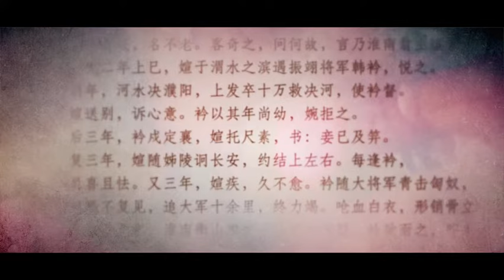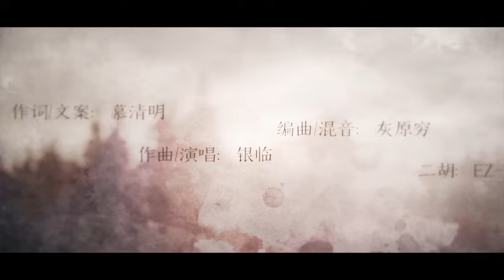【KBShinya】不老夢.flv